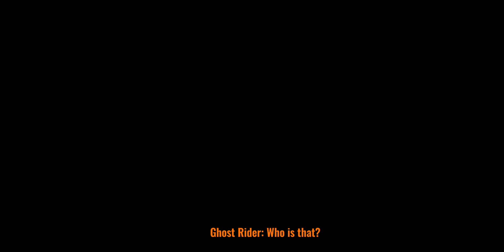IS THIS THE END? | Ghost Rider VS Death #4 | Super City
SOON.